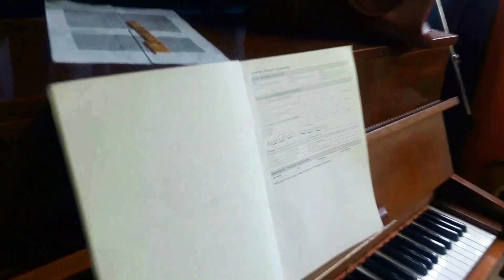HAYWOOD GAMPAHA- Music Dance & Drama School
HAYWOOD GAMPAHA 2021
VISION ON MISSION

The study activities of our institute, which was suspended due to the spread of covid, have now resumed. According to all the rules of health, we are here again for your child's mental happiness and refreshment.